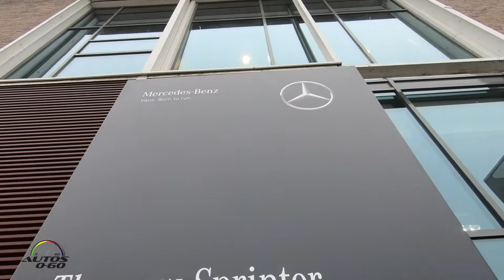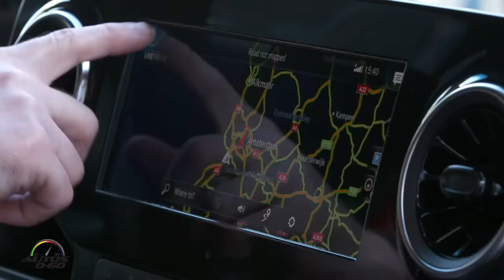Mercedes-Benz Sprinter 2019 1st. drive from Amsterdam to Rotterdam in the Netherlands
Panel van, Tourer, pickup, chassis, bus or tractor head as body types, three drive configurations – with front-wheel drive as an option for the first time – cab design, body lengths, tonnages and load compartment heights: these parameters alone allow a further increase in the number of possible Sprinter variants.

More than 1700 different versions can be put together, far more than with the preceding model. This maximised modularity defines the core of the new Sprinter concept, reflecting both sector-specific requirements and different customer segments. The sector-specific solutions cover a range from classic courier services over the last delivery mile to goods transport over longer distances and right up to service technicians who use their vehicle as a mobile replacement parts store. The new Sprinter can also be put to work as a camper van or bus, and is used as an ambulance by rescue services. The target groups are just as diverse as the applications. The Sprinter supplies the answers to all transport needs for both tradition-conscious owners and cost-conscious fleet managers. The relatively young group of start-up managers e.g. providing delivery services in the urban environment, and also future-oriented career changers with a clear objective of sustainable mobility, will also find a home at Mercedes-Benz Vans.